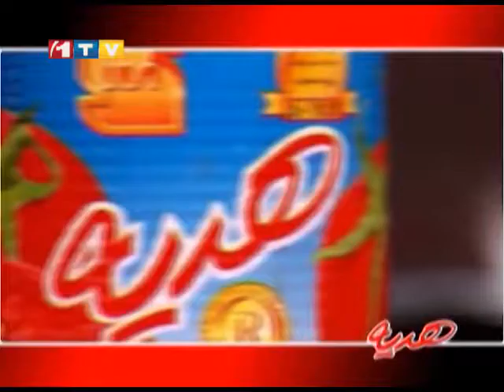Ashpazi - Fish With Vegetables Part4 آشپزی - ماهی با سبزیجات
Ashpazi - How to Make Fish With Vegetables Part4 - Ep.853 - 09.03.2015
آشپزی - طرز تهیه ی ماهی با سبزیجات